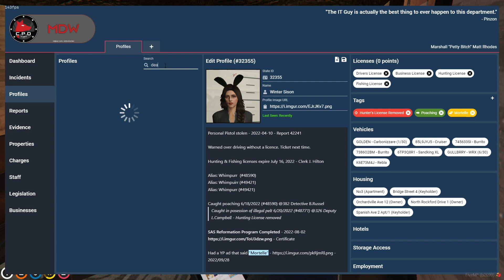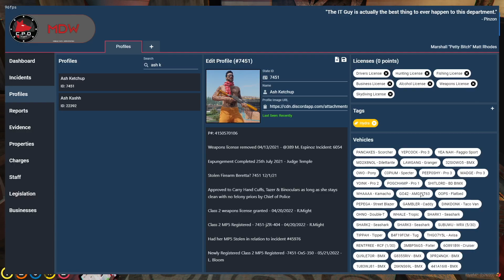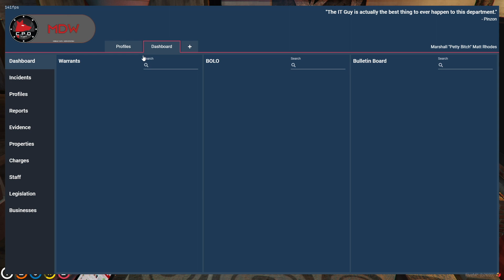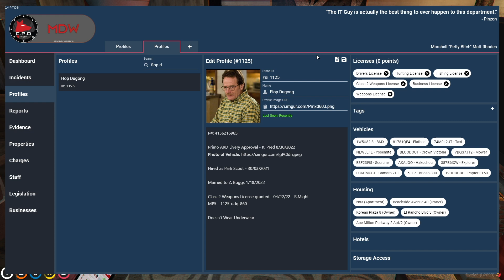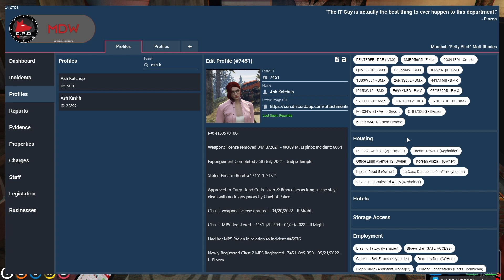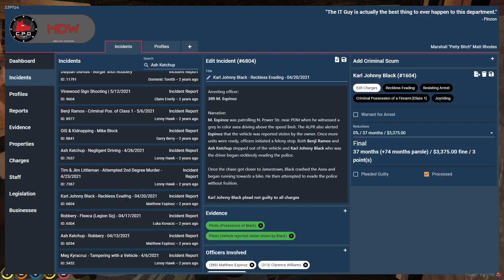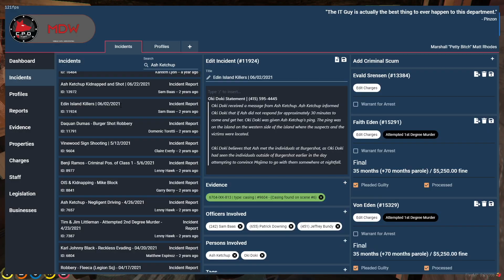Dark-Rhodes: A Very Emotional Holiday (Dec 28, 2022)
Richard gets the family together for the holidays and a meeting. Things take a quick turn as Matt brings up adopting Ash, a sore spot for Richard with the recent loss of their son.

00:00:00 Richard calls Matt
00:00:32 Richard brings in presents
00:06:40 Richard gets stuck
00:10:30 Sitting down
00:14:22 The meeting
00:21:33 Ash Conversation
00:52:53 THE Moment (Richard walks out)
00:59:39 Matt checks on Richard
01:02:55 Richard talks with Flop
01:10:50 Richard visits Cody